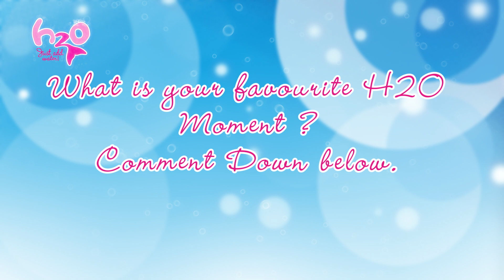H2O - Just Add Water S1 E2: Pool Party (short episode)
Here is a summary of episode 2 for you. Do you remember this episode? :)
While Rikki enjoys her new life as a mermaid, Emma and Cleo are less enthusiastic about their mermaid powers. Emma's swimming career is in jeopardy, and Cleo feels isolated when she realises that she can't go to fashionable Miriam's pool party. Rikki soon gets fed up with their moaning, and storms off... and accidentally discovers a power of her own. Meanwhile, Cleo wants to tell her friend, Lewis, about her powers, but Emma and Rikki forbid it. However, Cleo might need his help after all when she takes a risk and attends Miriam's pool party... and gets thrown in the pool by prankster Zane Bennett and his pal Nate, just as Lewis arrives. Lewis discovers that the girls are mermaids but promises to keep their secret.

H2O-community:)